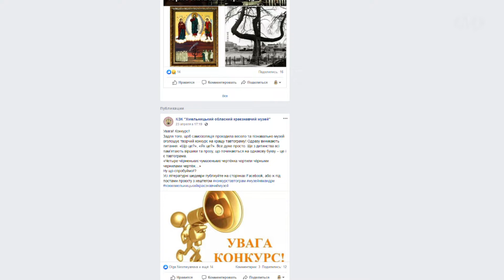Краян запрошують стати авторами тавтограм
Музейні мандри, віртуальні екскурсії у минуле, майстер-класи та цікаві завдання для наймолодших. Упродовж карантину Хмельницький обласний краєзнавчий музей, хоч і дистанційно, але продовжує працювати. Відео-зустрічі відбуваються на фейсбук-сторінці закладу. Нещодавно музейники запропонували краянам стати учасниками нового конкурсу — конкурсу тавтограм. Що таке тавтограма та як долучитися до творчого завдання?